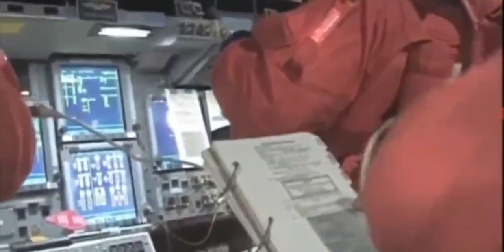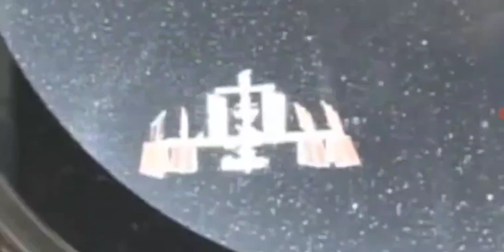Rare footage showing a kamikaze space station.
Thanks Dino👍